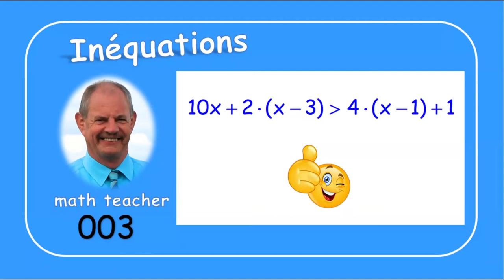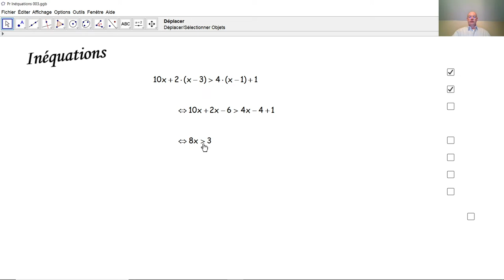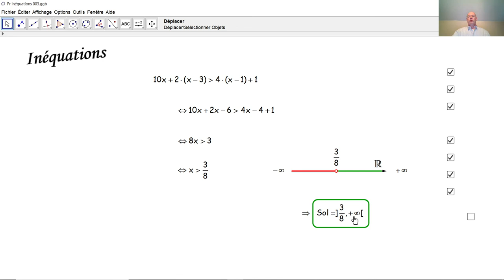Inéquations 003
Nous résolvons une inéquation du premier degré à une inconnue et nous représentons graphiquement l'ensemble solution.